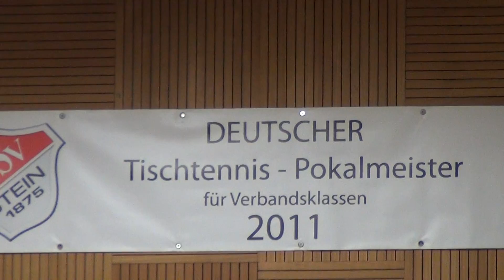TT OberligaVorr 2013 TSV Stein vs Bad Aibling A Reiss vs Roeslmeier Fans